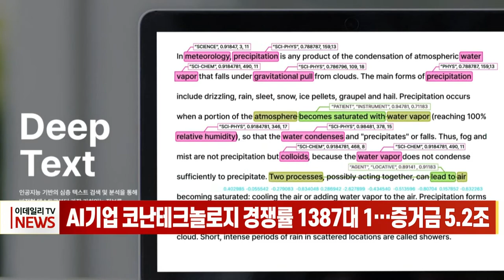AI기업 코난테크놀로지 경쟁률 1387대 1… 증거금 5.2조 (20220629)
코난테크놀로지가 일반투자자 청약에서 1300대 1이 넘는 경쟁률과 5조원 이상의 청약증거금을 기록하며 흥행에 성공했습니다.
코난테크놀로지는 27∼28일 이틀간 일반투자자 청약을 진행한 결과, 경쟁률이 1,386.86대 1로 집계됐다고 28일 밝혔다. 청약 증거금은 약 5조2700억원이 모였습니다.
1999년 설립된 코난테크놀로지는 AI 원천기술인 비정형 빅데이터 분석 기술력을 보유하고 있고, 대다수의 AI 기업이 적자를 기록하고 상황에도 최근 3년 연속 흑자를 기록하고 있습니다.
코난테크놀로지는 납입과 환불 등의 절차를 마무리하고 7월7일 코스닥 시장에 상장할 예정입니다.